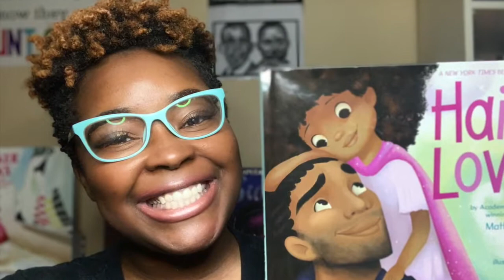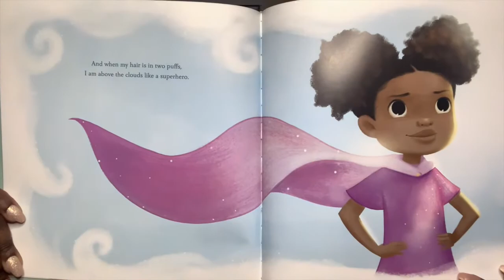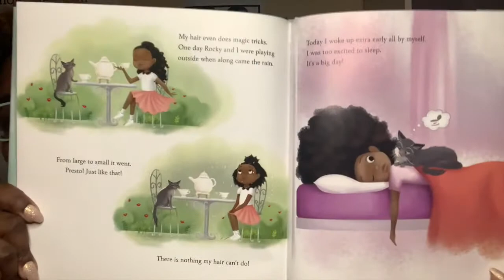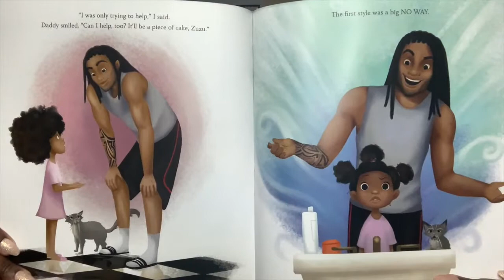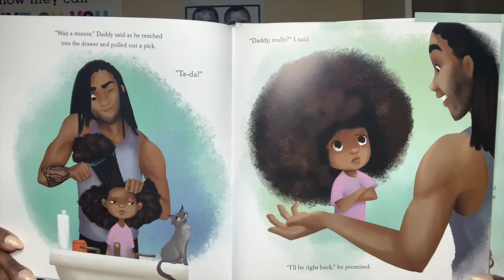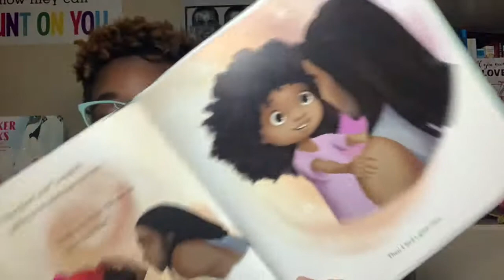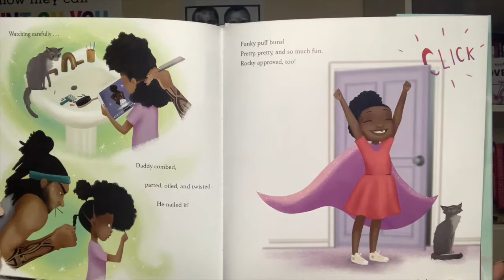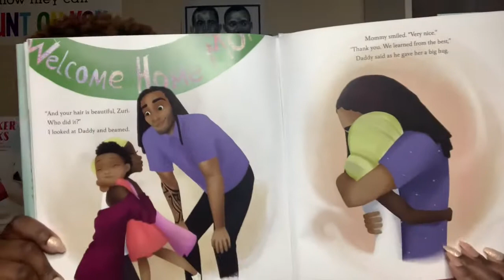Hair Love by Matthew Cherry teachingfabulously​​​​​​​​​​​​ fabulousreads​​​​​​​​​​​​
Day 16!! Happy Black History Month! This book is apart of  our Black Author Children's book series!

Hair Love by  Matthew Cherry

You can find this awesome book by clicking on this